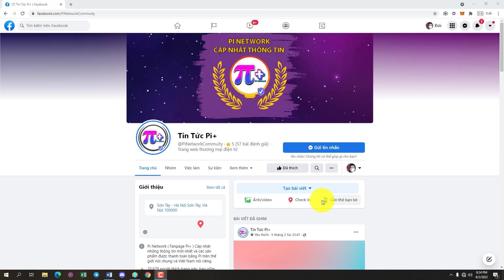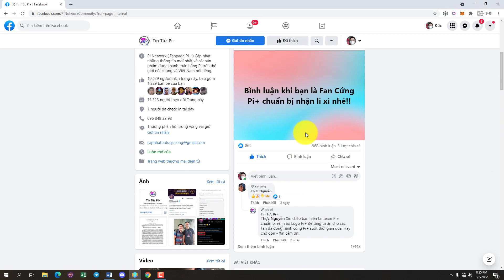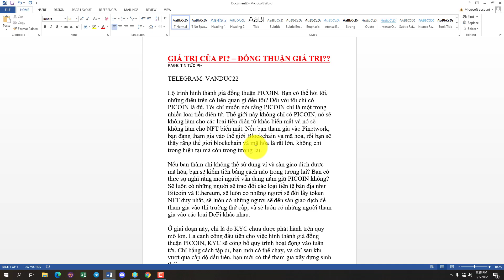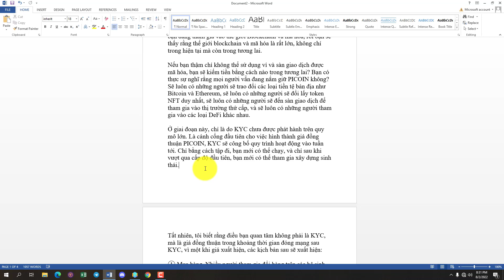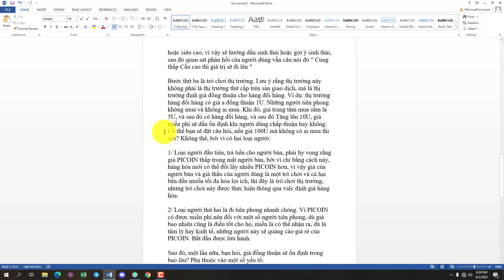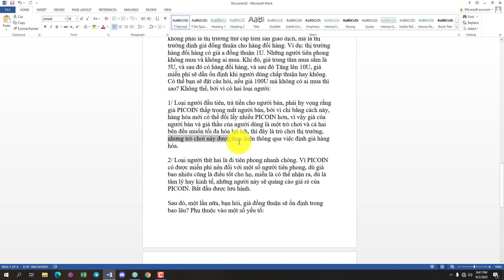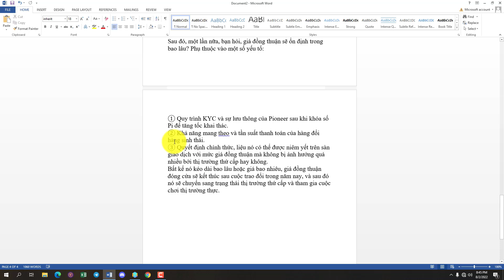GIÁ TRỊ PI NETWORK - ĐỒNG THUẬN GIÁ??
GIÁ TRỊ CỦA PI? – ĐỒNG THUẬN GIÁ TRỊ??
PAGE: TIN TỨC PI+

Lộ trình hình thành giá đồng thuận PICOIN. Bạn có thể hỏi tôi, những điều trên có liên quan gì đến tôi? Đối với tôi chỉ có PICOIN là đủ. Tôi chỉ muốn nói rằng PICOIN chỉ là một trong nhiều loại tiền điện tử. Thế giới này không chỉ có PICOIN, nó sẽ không làm cho các loại tiền điện tử khác biến mất và nó sẽ không làm cho NFT biến mất. Nếu bạn tham gia vào Pinetwork, bạn đang tham gia vào thế giới Blockchain và mã hóa, rồi bạn sẽ thấy rằng thế giới blockchain và mã hóa là rất lớn, không chỉ trong hiện tại mà còn trong tương lai.

Nếu bạn thậm chí không thể sử dụng ví và sàn giao dịch được mã hóa, bạn sẽ kiếm tiền bằng cách nào trong tương lai? Bạn có thực sự nghĩ rằng mọi người vẫn đang nắm giữ PICOIN không? Sẽ luôn có những người sẽ trao đổi các loại tiền tệ bản địa như Bitcoin và Ethereum, sẽ luôn có những người sẽ đổi lấy token NFT duy nhất, sẽ luôn có những người sẽ đến sàn giao dịch để tham gia vào thị trường thứ cấp, và sẽ luôn có những người tham gia vào các loại DeFi khác nhau.

Ở giai đoạn này, chỉ là do KYC chưa được phát hành trên quy mô lớn. Là cánh cổng đầu tiên cho việc hình thành giá đồng thuận PICOIN, KYC sẽ công bố quy trình hoạt động vào tuần tới. Chỉ bằng cách tập đi, bạn mới có thể chạy, và chỉ sau khi vượt qua cấp độ đầu tiên, bạn mới có thể tham gia xây dựng sinh thái.

Tất nhiên, tôi biết rằng điều bạn quan tâm không phải là KYC, mà là giá đồng thuận trong khoảng thời gian đóng mạng sau KYC, vì một khi giá xuất hiện, các kịch bản sau sẽ xuất hiện:

① Mua hàng. Nhiều người tham gia đổi hàng trên các hệ sinh thái và lần đầu tiên trải nghiệm cảm giác thanh toán khi mua sắm bằng tiền điện tử nó thật sự tuyệt vời phải không?
② Nhận ra. Nhiều người sẽ thực hiện các giao dịch không cần kê đơn, cho dù họ đang bán tiền xu hay tài khoản riêng tư, và lần đầu tiên trải nghiệm hương vị của việc thực hiện giao dịch không cần kê đơn.

③ Chứng minh. Do giá cả đồng thuận nên Pioneer có thể quảng bá tốt hơn, đặc biệt có thể chứng minh lựa chọn của mình là đúng.

Giá đồng thuận được hình thành như thế nào trong giai đoạn này?

Bước đầu tiên là quyền tự quyết định về mặt sinh thái. Đặc biệt là trung tâm mua bán hàng đổi hàng, cho dù đó là một trung tâm mua sắm đặt làm riêng như Pailian International hay Laikumai hoặc một thỏa thuận chung giữa một số trung tâm, thị trường thử nghiệm ban đầu là hỗn loạn chúng ta cần chung tay phát triển cái gì cũng sẽ có lúc này lúc kia vì cuộc sống không hề hoàn hảo hãy thích nghi với nó. Cái mới sẽ thay thế cái cũ cái mà tôi gọi hỗn loạn ở đây là sự bùng nổ của thị trường tiền kỹ thuật số nói chung và Pi Coin nói riêng.

Bước thứ hai là hướng dẫn chính thức. Tất nhiên, sẽ không bao giờ đặt giá một cách rõ ràng, nhưng sẽ không để giá siêu thấp hoặc siêu cao, vì vậy sẽ hướng dẫn sinh thái hoặc gợi ý sinh thái, sau đó quan sát phản hồi của người dùng vẫn câu nói đó " Cung thấp Cầu cao thì giá trị sẽ đi lên "

Bước thứ ba là trò chơi thị trường. Lưu ý rằng thị trường này không phải là thị trường thứ cấp trên sàn giao dịch, mà là thị trường định giá đồng thuận cho hàng đổi hàng. Ví dụ: thị trường hàng đổi hàng có giá a đồng thuận 1U. Những người tiên phong không mua và không ai mua. Khi đó, giá trung tâm mua sắm là 5U, và sau đó có hàng đổi hàng, và sau đó Tăng lên 10U, giá miễn phí sẽ dần ổn định khi người dùng chấp thuận hay không. Có thể bạn sẽ đặt câu hỏi, nếu giá 100U mà không có ai mua thì sao? Không thể, bởi vì có hai loại người:

1/ Loại người đầu tiên, trả tiền cho người bán, phải hy vọng rằng giá PICOIN thấp trong mắt người bán, bởi vì chỉ bằng cách này, hàng hóa mới có thể đổi lấy nhiều PICOIN hơn, vì vậy giá của người bán và giá thầu của người dùng là một trò chơi và cả hai bên đều muốn tối đa hóa lợi ích, thì đây là trò chơi thị trường, nhưng trò chơi này được thực hiện thông qua việc định giá hàng hóa.

2/ Loại người thứ hai là đi tiên phong nhanh chóng. Vì PICOIN có được miễn phí nên đối với một số người tiên phong, dù giá bao nhiêu cũng là điều tốt cho họ, miễn là có thể nhận ra, dù là tâm lý hay kinh tế, những người này sẽ quảng cáo giá rẻ của PICOIN. Bắt đầu được lưu hành.

Sau đó, một lần nữa, bạn hỏi, giá đồng thuận sẽ ổn định trong bao lâu? Phụ thuộc vào một số yếu tố:

① Quy trình KYC và sự lưu thông của Pioneer sau khi khóa số Pi để tăng tốc khai thác.
② Khả năng mang theo và tần suất thanh toán của hàng đổi hàng sinh thái.
③ Quyết định chính thức, liệu nó có thể được niêm yết trên sàn giao dịch với mức giá đồng thuận mà không bị ảnh hưởng quá nhiều bởi thị trường thứ cấp hay không.
Bất kể nó kéo dài bao lâu hoặc giá bao nhiêu, giá đồng thuận đóng cửa sẽ kết thúc sau cuộc trao đổi trong năm nay, và sau đó nó sẽ chuyển sang trạng thái thị trường thứ cấp và tham gia cuộc chơi thị trường thực.